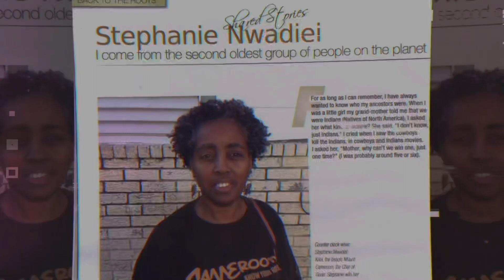Yes! Internet! TCG~ Morning Conversations With Gambian Nature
Amazing what we talking for granted in The West?
My unlimited internet plan for one . lol 😂

I am learning many things in The Gambia.

I appreciate and agape love all of you.

If you want to be a blessing to me with a donation of any amount, it will surely be appreciated.

If you desire behind the scenes information and personal access to me, consider becoming a Patron .